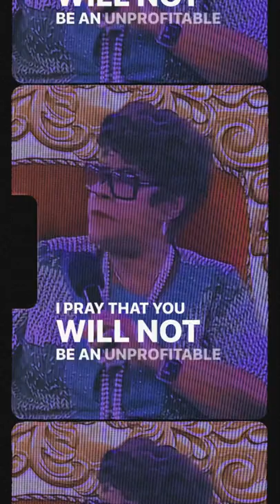Are You Anointed? - Archbishop Margaret Idahosa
You are anointed for increase to fulfil a purpose.

Find out more about Church Of God Mission Int'l - Common Impact Centre